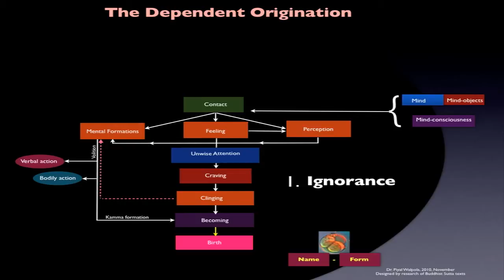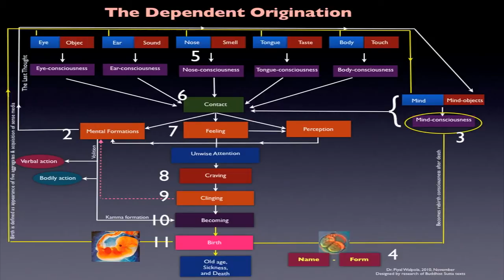Shreds of Wisdom - Process of rebirth (Proces odradzania)